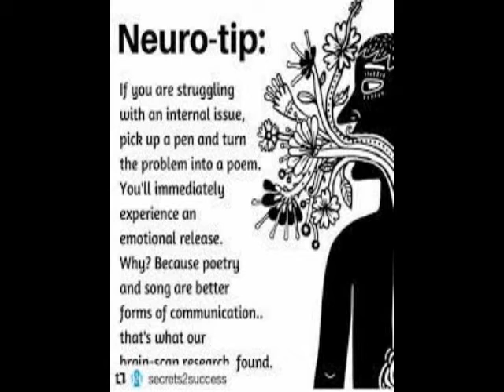COOL LIFE TIP FOR U 2022